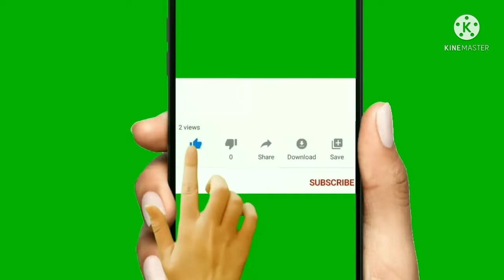Blouse designs |blouse design back neck cutting and stitching